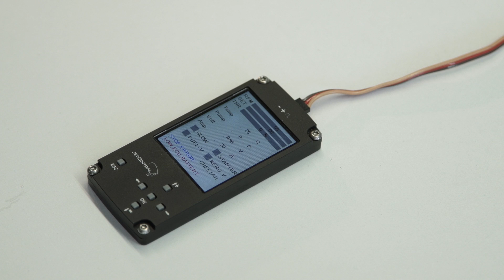Battery Selection Jet Central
In this video shows how to select the battery type (LiFe or LiPo)